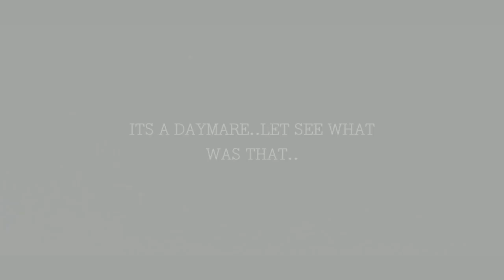I Was Dreaming Official Video | Blackpa | Dreams